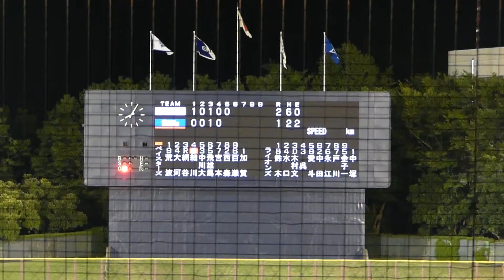2018年8月31日 イースタンリーグ 横浜DeNA － 埼玉西武 細川選手 第3打席 センター前ヒット 【Yokohama db専用動画複製・転用禁止】